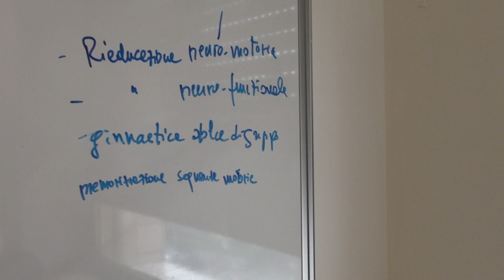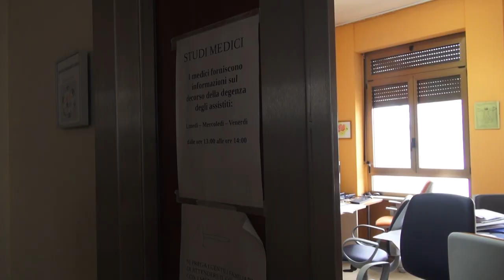Malattia di Alzheimer, casi in aumento. Gorelli: “ad Arezzo quasi duplicati negli ultimi anni”